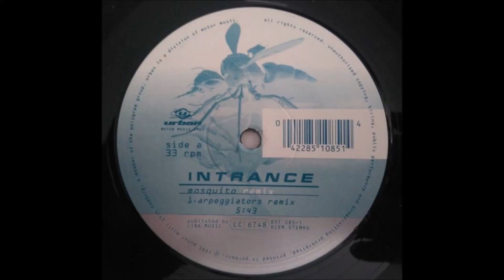Intrance - Mosquito (Perplexer Remix)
1995 Hard Trance